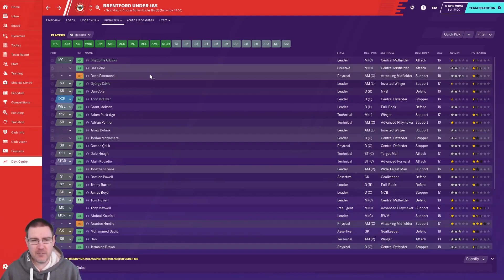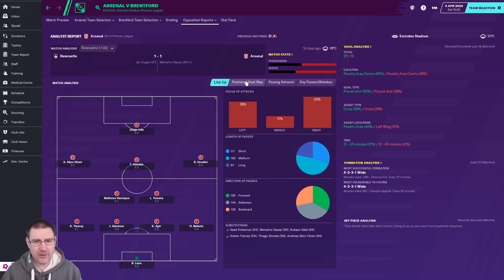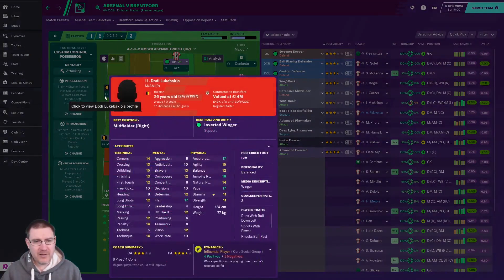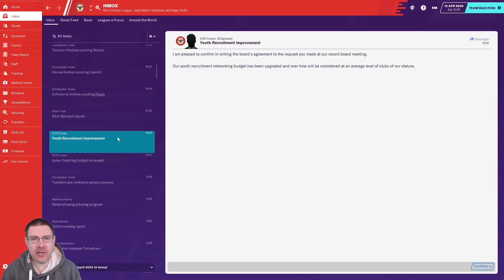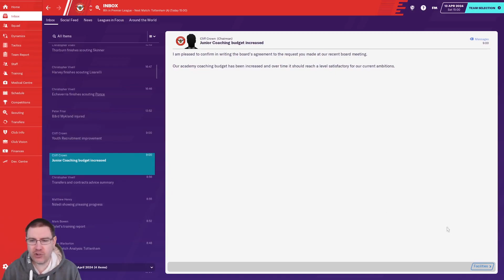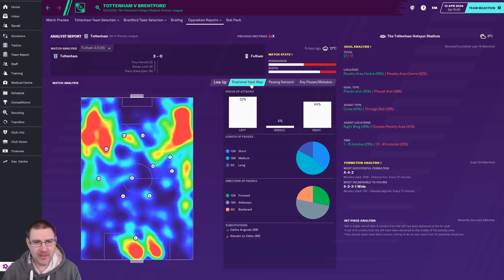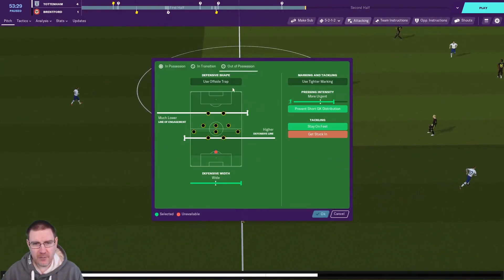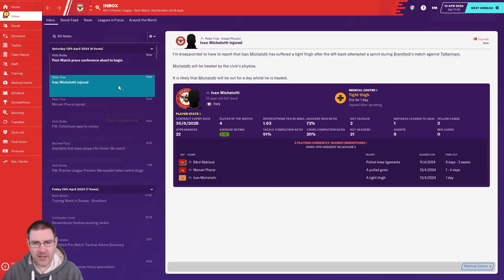FM20: NORTH LONDON DOUBLE-HEADER! Brentford S3 Ep8: Football Manager 2020 Let's Play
Welcome to my Football Manager 2020 Let’s Play where we look to follow in the managerial footsteps of Dean Smith on FM20. We are currently at Brentford. In this episode, we face Arsenal and Tottenham in the Premier League!